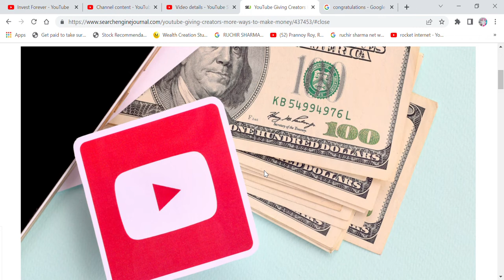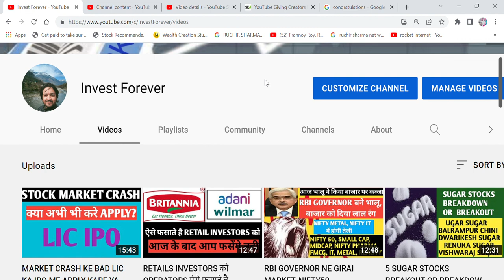RECEIVED VERY FIRST YOUTUBE PAYMENT, THANKS ALOT TO ALL SUBSCRIBERS AND VIEWERS 🎉🎊CONGRATS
Hi Friends,